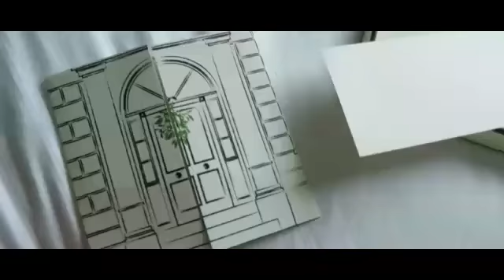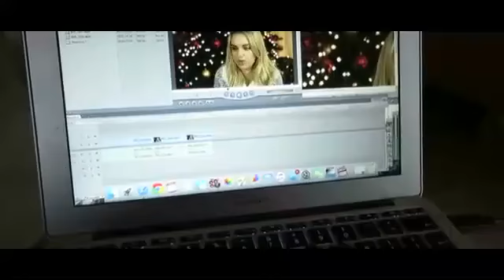Breakfast Benefit Of Huge Prim